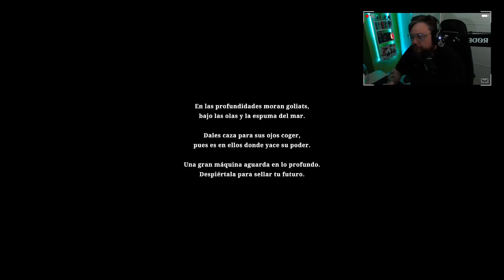Silt #1: Iluminando las profundidades del mar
Silt es un juego desarrollado por
Spiral Circus Games de exploración ambientado en un surrealista vacío oceánico. Explora las profundidades y posee a las criaturas que te rodean para resolver rompecabezas del entorno y adentrarte más en la oscuridad.